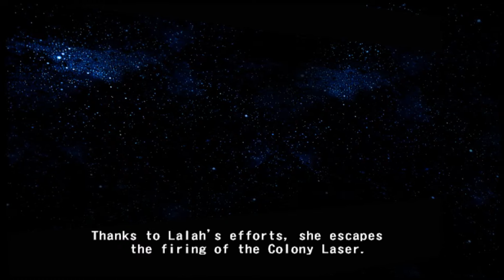Let's Play Mobile Suit Gundam: Gundam VS Zeta Gundam (Part 90)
Just to let people know that the beginning of this video doesn't really have an appropriate starting point. The 2 files that made up the beginning were corrupted thanks to a HDD failure. The video is missing roughly 3 minutes of footage at the start.